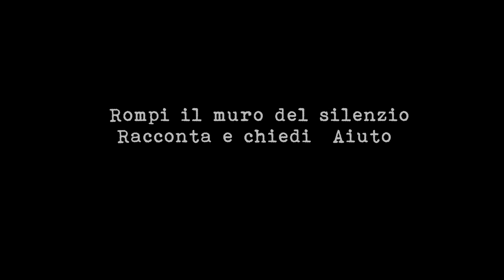CAMPAGNA DI SENSIBILIZZAZIONE Questo non è amore